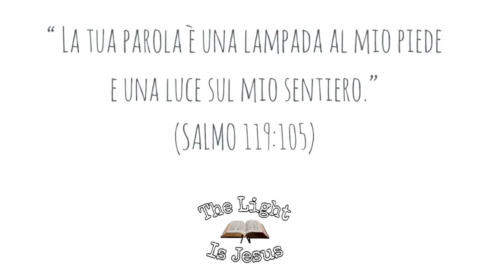TU, GUARDA A GESÙ - Michea 7:7 - past. Domenico Turco